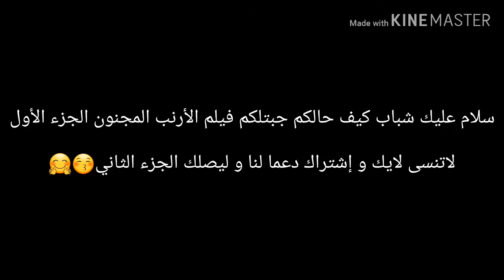فيلم الأرنب المجنون (الجزء1)🤪🤪